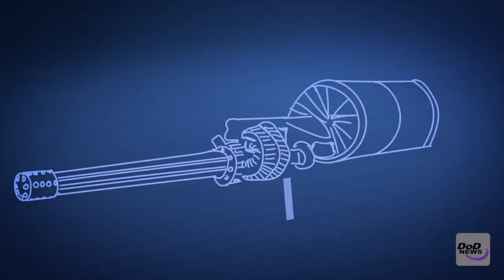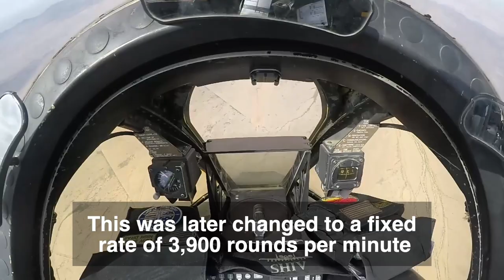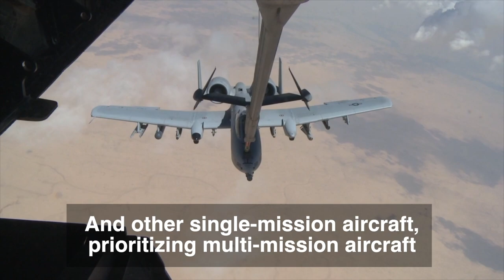Things (You May) Not Know About The A-10 Thunderbolt II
The Fairchild Republic A-10 Thunderbolt II is a single-seat, twin turbofan engine, straight wing jet aircraft developed by Fairchild-Republic for the United States Air Force (USAF). It is commonly referred to by the nicknames "Warthog" or "Hog".